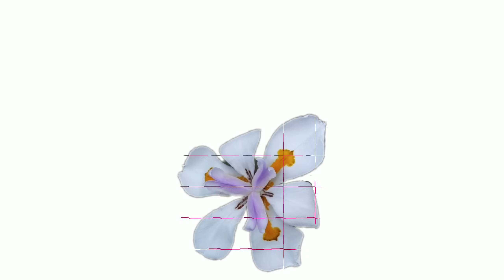Flowers Name with Pictures in Bengali and English | ফুলের নাম বাংলা এবং ইংরেজিতে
Learn Flowers Name In English and Bengali | শেখো ফুলের নাম বাংলা এবং ইংরেজিতে